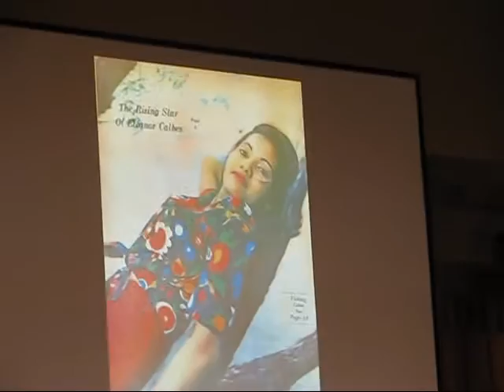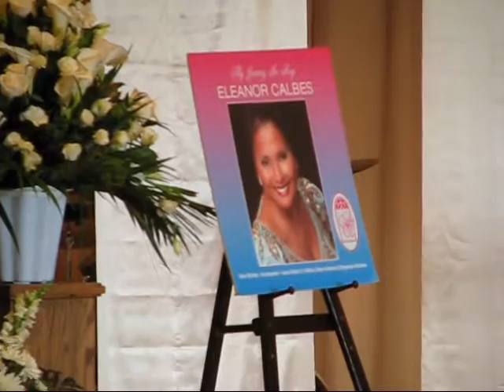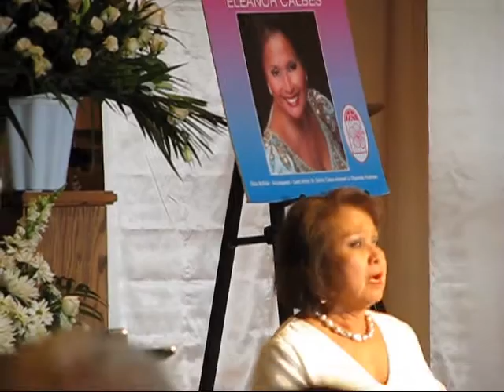A Daughter's Tribute to Her Mom, the Soprano Eleanor Calbes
Lara Alexandra Calbes Wickes, daughter of Philippine-born opera soprano Eleanor Calbes, pays tribute to her late mother, citing her many passions, during a church service on Monday, April 25 shortly before she was buried in Glen Oaks cemetery in Oakville, Ontario.

Eleanor Calbes, originally from Aparri, Cagayan, journeyed in song and dance through more than 50 years on the world stage. She had touched many lives in Canada, a legacy borne by her former students who joined Sunday's visitation and Monday's church service and burial.